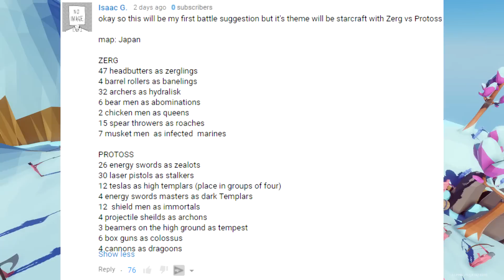TABS GET TACTICAL MARINES! Starcraft and Halo in Totally Accurate Battle Simulator (TABS Sandbox)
Let's Play Totally Accurate Battle Simulator! Halo Wars 2 and Starcraft Themed TABS sandbox Battles!  Happy Sunday Everybody!

Totally Accurate Battle Simulator is going Modern Warfare!  TABS WW1 and TABS WW2 factions were announced and now the Modern Faction has been announced with the introduction of the M1 Abrams main battle tank.  What next!?

-Baron